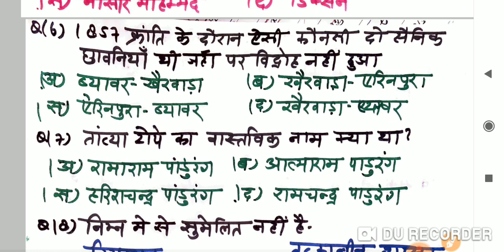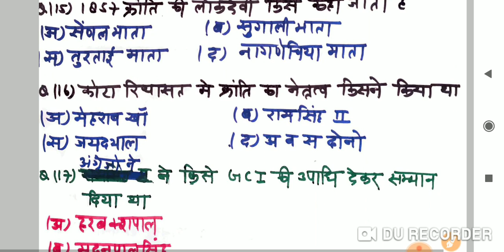1857 की क्रांति से सम्बंधित महत्वपूर्ण प्रश्न||Part-1||For First Grade,Patwar,Reet,constable,HC Peon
नमस्कार मित्रों,
राजस्थान की सभी प्रतियोगी परीक्षाओ ( Ras, 1st grade, patwar, constable, highcourt peon, reet, 2nd grade and rajasthan government competition exam)को ध्यान में रखते हुए हमने टॉपिक वाइज क्वेश्चन सीरीज शुरू की हैं, जिसमें प्रत्येक टॉपिक से बनने वाले प्रश्नों का समावेश होगा ! आप सभी वीडियो को पूरा देखिए जिससे परीक्षा में आपको निश्चित तौर पर फायदा मिलेगा | आपको वीडियो अच्छा लगे तो अपने दोस्तों के साथ शेयर भी कीजिये जिससे उनको भी फायदा मिल सके |
सुरेश गेहलोत
निदेशक
सक्षम क्लासेज